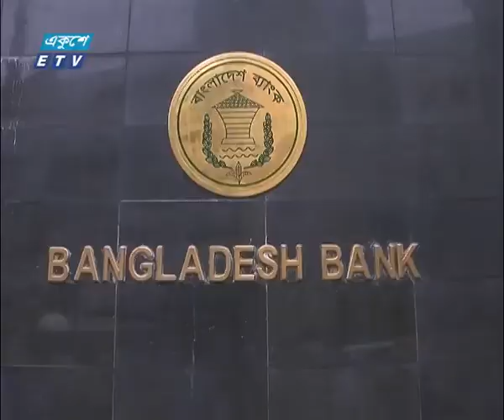রিজার্ভ চুরির অর্থ ফেরতের সম্ভাবনা বেড়েছে: ইব্রাহিম খালেদ | ETV News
প্যাকেজের বিষয়: রিজার্ভ চুরির অর্থ ফেরতের সম্ভাবনা বেড়েছে: ইব্রাহিম খালেদ
প্রতিবেদক: শাহরিয়ার ইমন
বাংলাদেশ ব্যাংকের রিজার্ভের অর্থ চুরির ঘটনায় ফিলিপাইনের রিজাল ব্যাংক কর্মকর্তার সাজা ও আর্থিক দণ্ড হওয়ায় অর্থ ফেরত পাওয়ার সম্ভাবনা বেড়েছে বলে জানালেন কেন্দ্রীয় ব্যাংকের সাবেক ডেপুটি গভর্নর খোন্দকার ইব্রাহিম খালেদ। আর অর্থ আদায়ে দ্রুত মামলা করার পরামর্শ দিয়েছেন বিশ্লেষকরা। আরও জানাচ্ছেন শাহরিয়ার ইমন।